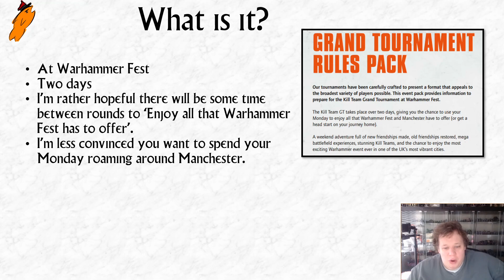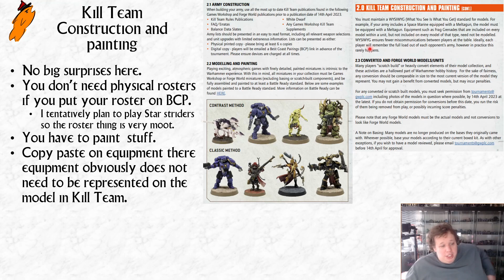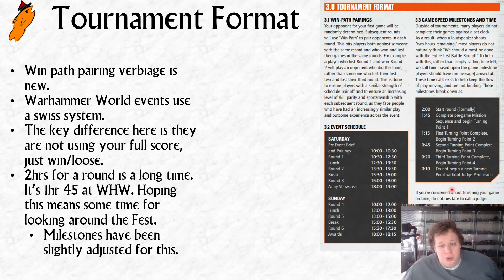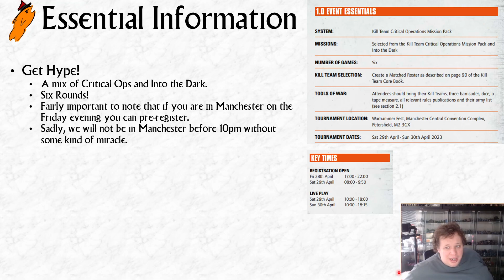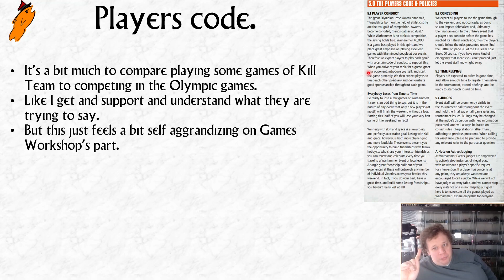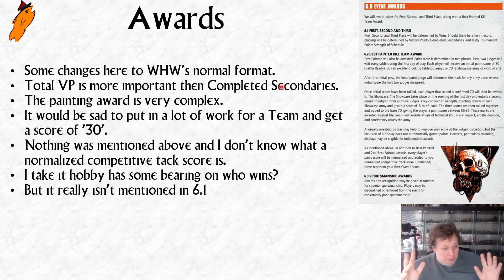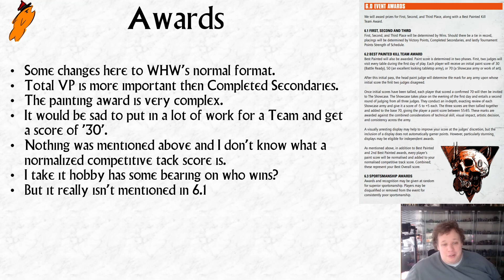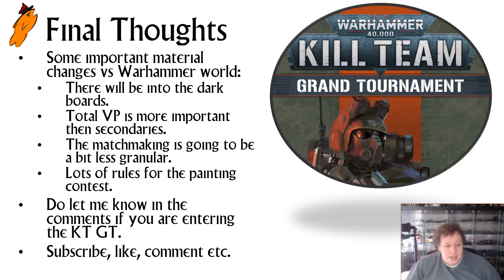A Kill Team Grand Tournament? What is that exactly?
Do let me know if you are entering the GT :D